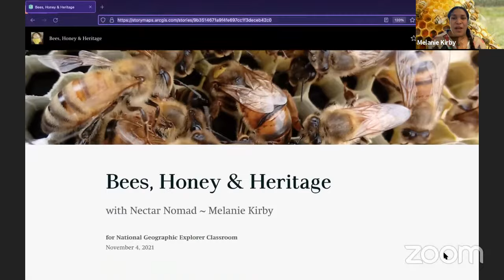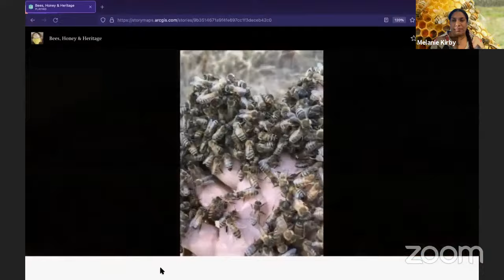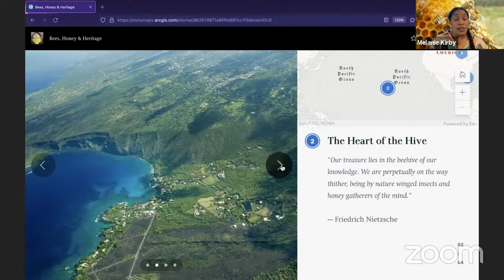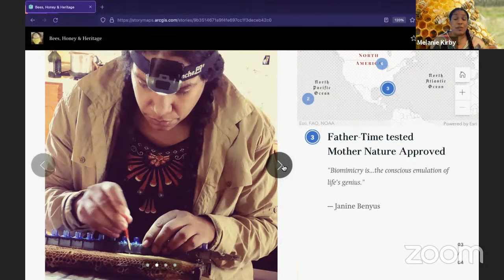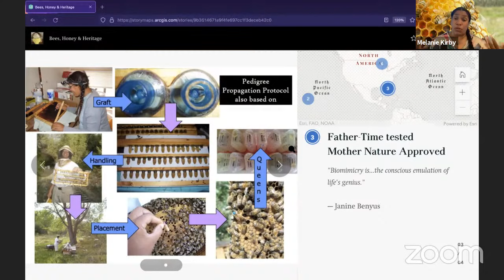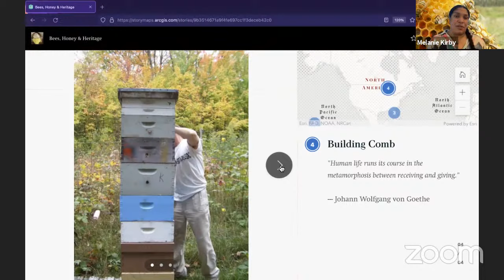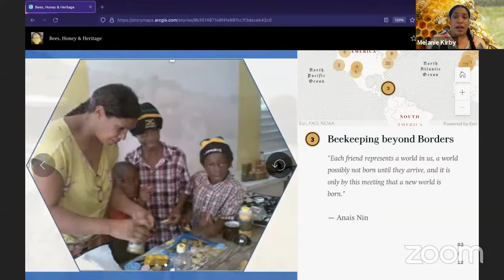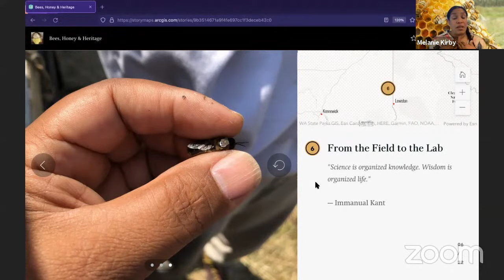Explorer Classroom | Bees, Honey, and Heritage with Melanie Kirby